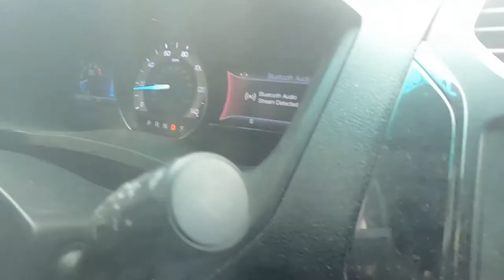Sold the Cheapest Corvette in less than a DAY!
AVvy the corvette is officially sold. She's no longer ours. However she was the motivation that really got me into youtube and creating videos. Don't fear, we're here to stay!! With or without a Corvette we will be the Arctic Vette family!

710 S. Main South Hutchinson KS

32gb SD Card (2 pack)